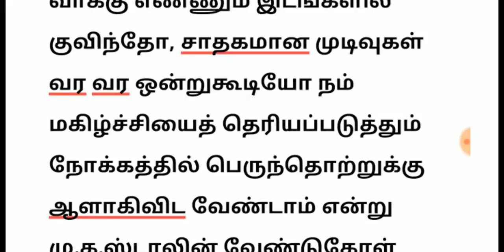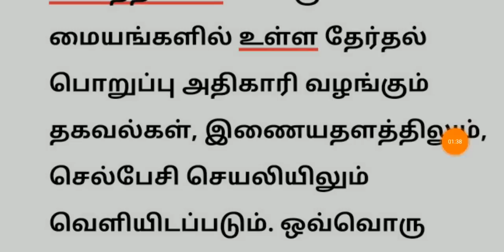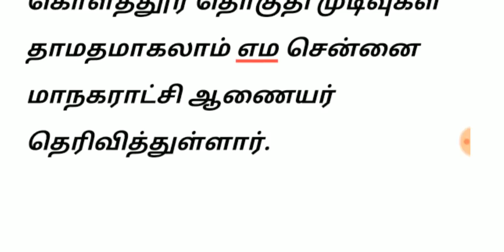Breaking News: சற்றுமுன் திமுக தலைவர் மு.க.ஸ்டாலின் வாக்கு எண்ணிக்கை சிக்கல் | Tn election News